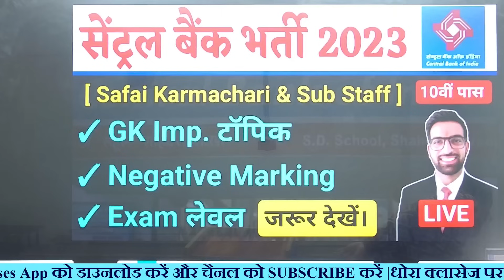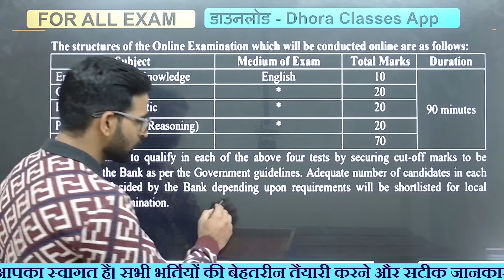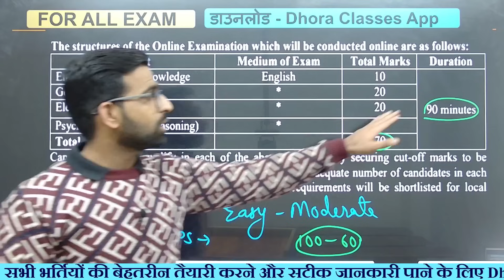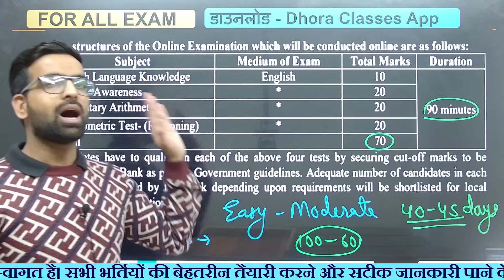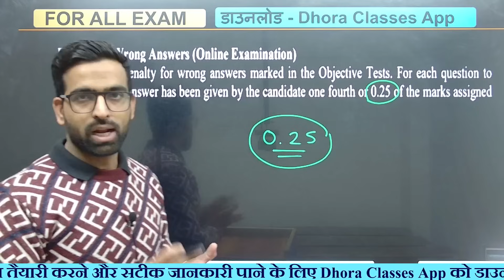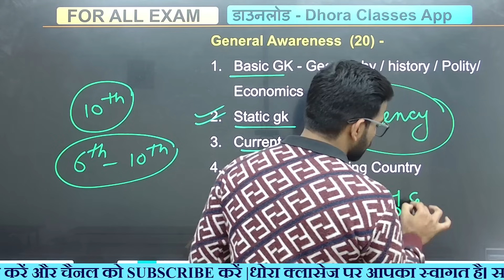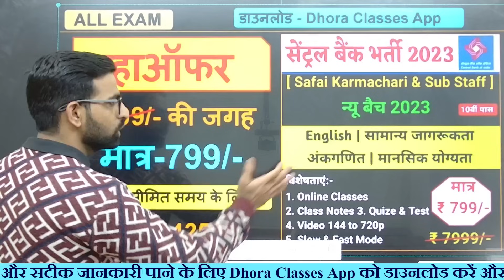Central Bank Safai Karmachari Exam Negative Marking 2023 || Central Bank Safai Karmachari Salary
🔥 Central Bank सब स्टाफ & सफाई कर्मचारी बैच अभी join करें 🔥

📱 सबसे कम शुल्क में बेहतर तैयारी Dhora Classes ऐप पर📱

                           🇮🇳जय हिन्द🇮🇳
                           🙏धन्यवाद🙏

* Dhora Classes Channel -  @dhoraclasses

* SSC With Mahaveer Sir -  @Mahaveersir

Central Bank Safai Karmachari Pre Exam Training 2023, Central Bank Safai Karmachari PET Kya Hai, Central Bank Safai Karmachari Exam Negative Marking 2023, Central Bank Safai Karmachari Salary
Central Bank Safai Karmachari Salary 2023, Central Bank Sub Staff Salary, Central Bank bharti 2023
Central Bank Safai Karmachari Job Profile 2023, Central Bank Safai Karmachari Promotion,
Central Bank Safai Karmachari Bharti 2023, Central Bank Bharti 2023,